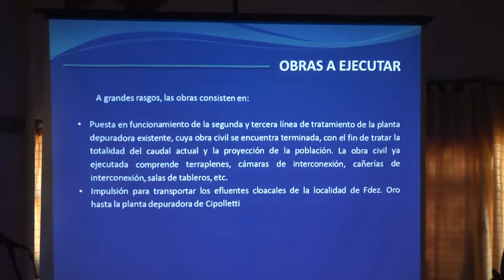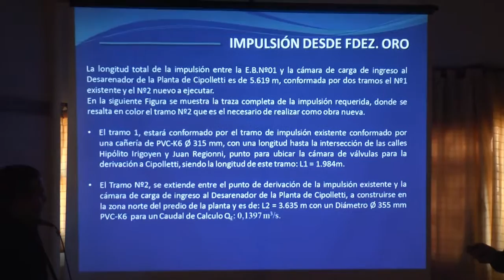AGUA POTABLE PARA FERNANDEZ ORO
CURETTI - Fernández Oro contará con el 100- de cobertura de agua potable.mp4